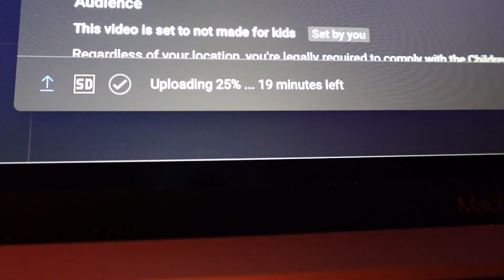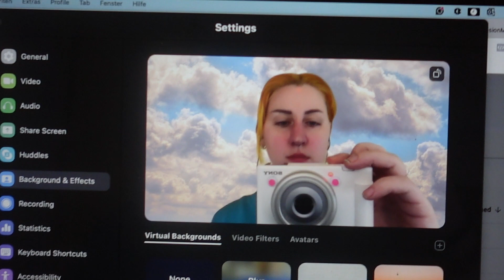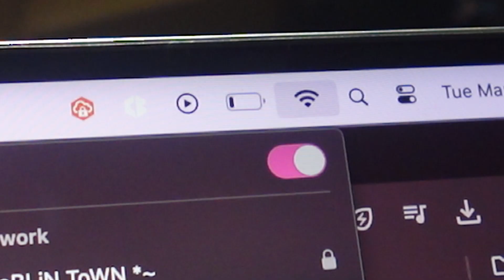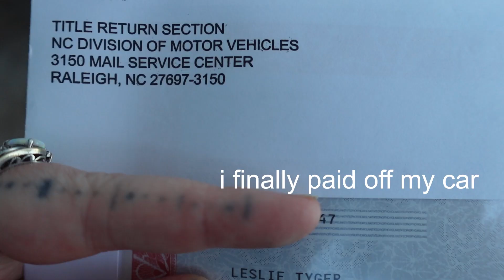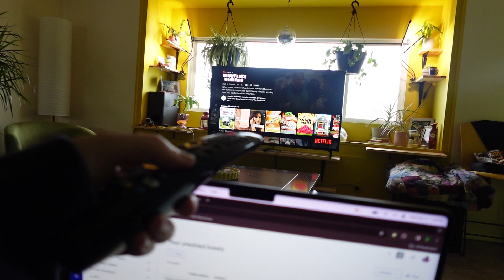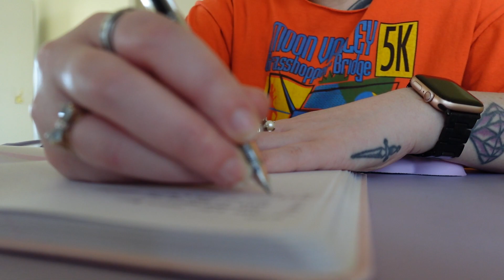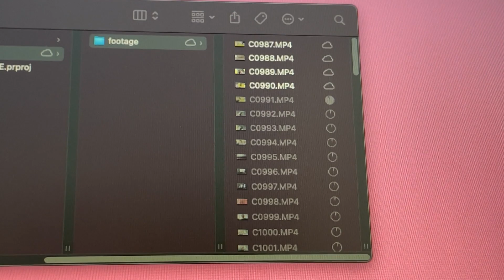oversleeping, paying off my car & stormy days inside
in this week's slice of life:
i got a walking pad and am obsessed with it, oversleeping & waking up 3 minutes before a meeting, half of my house loses power & i have to be in an anxiety cocoon in the coffee shop, paying off my car (!), trying the pink "mean girls" coffee creamer & the new coke flavor, mourning the loss of coke starlight, new food fixation: beans in pasta, cozy stormy days, almost blowing myself up, getting a new stove, checking out a new brewery at the deer valley airport, and visiting hell (weekend costco). Enjoy.
xoxo,
Leslie

I'm Leslie aka Tyger Teeth, a human in cyber space upgrading my life one thing at a time. on this channel, i make a weekly vlog about feeling behind in my 30s and how i'm overcoming it by building a life that i love. expect lots of self improvement, amateur home decor, beauty attempts, and various adventures in girl world. i'm glad you're here :)